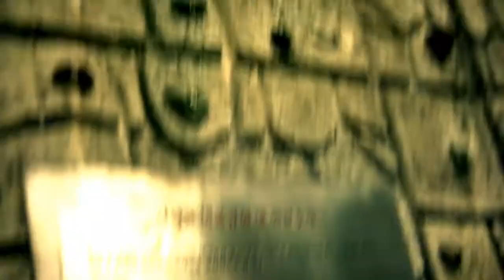Just A Walk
i often take a walk around my town.
almost once or twice a day, but it's all different everytime.

carla bruni